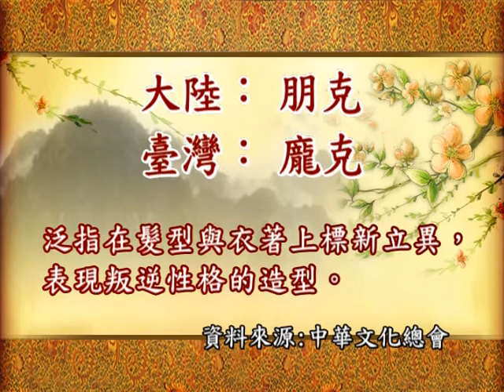朋克vs龐克